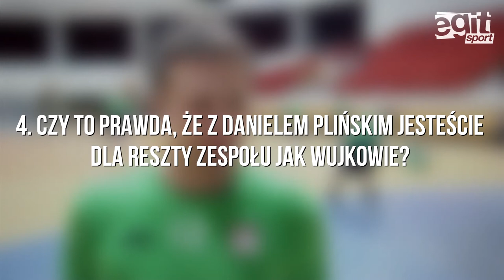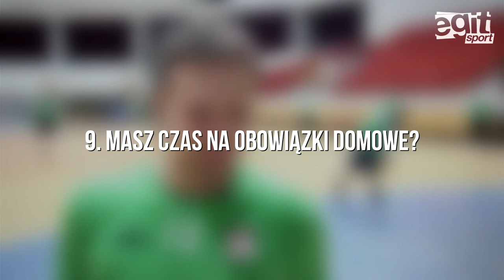"10 do 1": Paweł Woicki (Indykpol AZS Olsztyn)